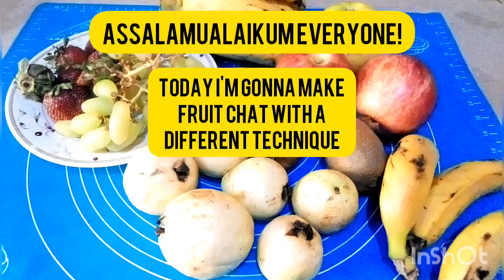How to Make Fruit Chaat |Chaat Recipe By Saima Cooking and Vlogs